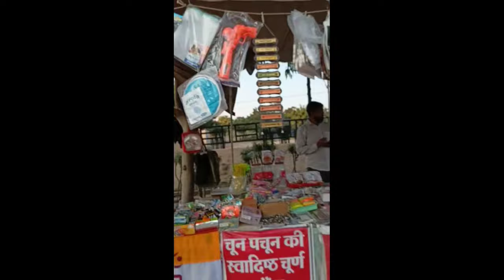VLOG-1(TELHARA-RAJASTHAN) My First vlog travelling| TUSHAR MANTRI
Exploring telhara to rajashthan
  Exploring Royal Wedding (JAIBAG PALACE JAIPUR)
VIDEO EDITOR :-TUSHAR MANTRI
                             AYUSH SHARMA
                             PAWAN SAINI